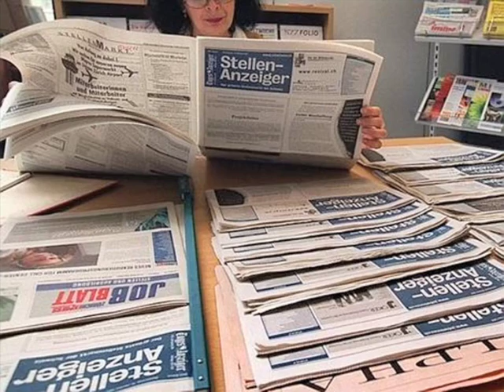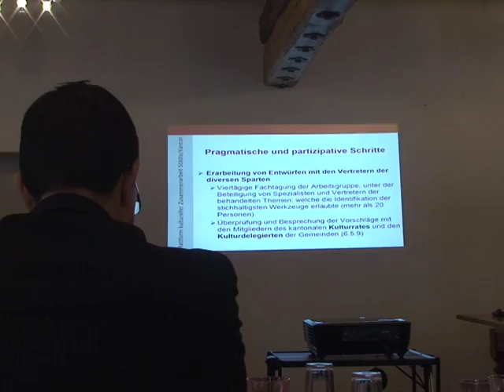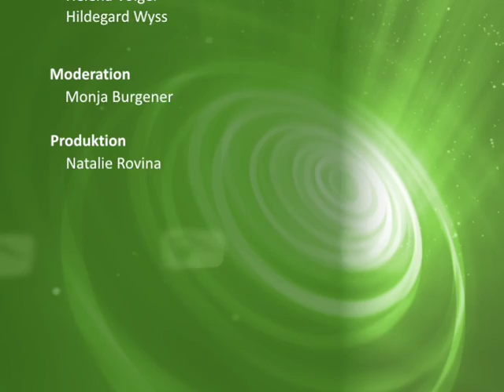Walliser Nachrichten 14.10.2009